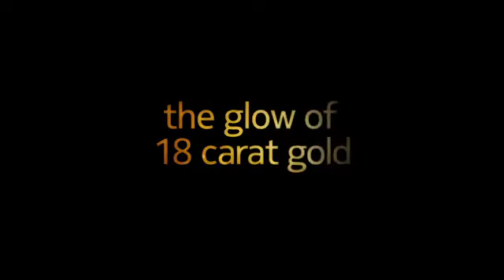Nokia Oro Luxury Smartphone 18 Carat Gold - allsmartphone.it